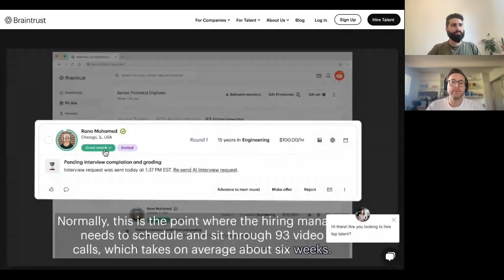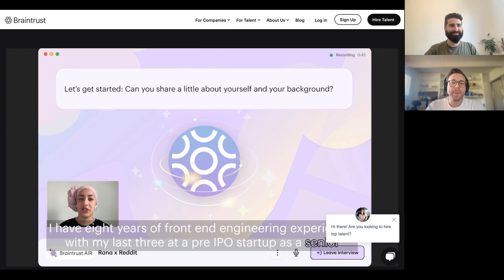Friday Flow | Episode 7